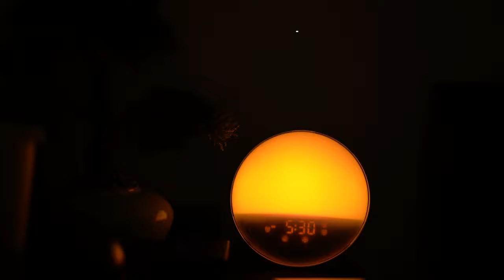How to have a perfect day ( A peaceful Morning Routine)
Yo

I enjoyed shooting every bit of this. I hope you find some bits you can incorporate into your personal morning routine and overall productive day.